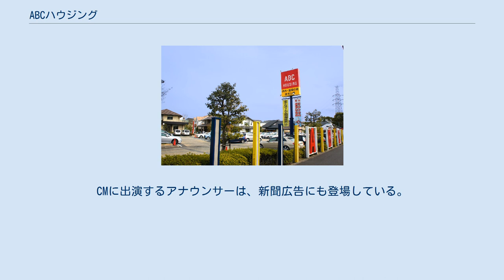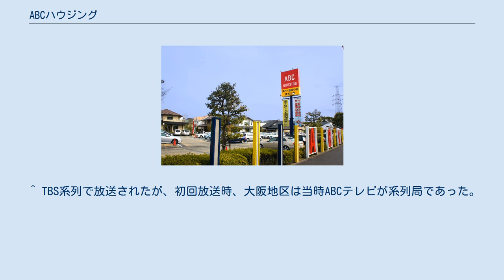ABCハウジング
朝日放送グループホールディングス 」 ABCハウジング ABCハウジング伊丹・昆陽の里住宅公園 （兵庫県伊丹市） ABCハウジング（エービーシーハウジング）は、朝日放送グループホールディングスの完全子会社であるエー・ビー･シー開発株式会社が展開する住宅展示場。
2021年5月時点での展示場数は近畿地方に16か所、関東地方に7か所であり、それらを「住宅公園」と呼んでいる。
 企画・運営は朝日放送グループホールディングス子会社のエー・ビー・シー開発株式会社（abcd、本社・大阪市福島区）が行っている。
1966年（昭和41年）に大阪府大阪市大淀区（現・北区）のABCセンター内にて、「ABCモダン住宅展」（エービーシーモダンじゅうたくてん）の名称で日本最初の住宅展示場を開場した。
以後、放送局や新聞社がモデルハウス展示を積極的に行うきっかけとなった。
 展示場は土地所有者から5年以上の土地一時使用賃貸借契約を結び、ここにABCハウジングがハウスメーカーと提携してモデルホームを設置する。
基本的に土地所有者の負担はなく、安定した土地使用料が見込める。
 テレビCMについては、朝日放送グループの朝日放送テレビ、朝日放送ラジオ、スカイ・Aで放送。
関東では新聞折込チラシでの宣伝を中心に、TBSラジオでCMを放送している。
かつてはANNキー局のテレビ朝日や文化放送（TBSラジオと文化放送は朝日放送ラジオとのクロスネット関係にある。またかつて朝日放送テレビのキー局はTBSテレビであった）でCMを放送したことがある。
 CMには、2種類のオリジナルソングを使用。
そのうちの1種類は、菅原進（ビリーバンバン）の作詞・作曲によるもので、当初はビリーバンバンの歌唱音源を流していた（後にタイム・ファイブの歌唱音源へ変更）。
 朝日放送テレビやスカイ・Aでは、2012年より朝日放送→朝日放送テレビのアナウンサーを起用したバージョンを放送。
CMに出演するアナウンサーは、新聞広告にも登場している。
2020年の途中までは、「住宅展示場　体験」と銘打ったバージョン（岩本計介や川添佳穂が展示場のモデルハウスやイベントに感嘆する内容のCM）と、ヒロド歩美が単独で出演するバージョンを交互に放送していた。
かつては、道上洋三、三代澤康司、浦川泰幸、武田和歌子が単独で出演するバージョンや、道上・三代澤、浦川・喜多ゆかり、浦川・武田、武田・小寺右子、乾麻梨子・横山太一がコンビで掛け合いを展開するCMも放送。
2016年4月からは、喜多が出演するバージョンの一部に、朝日放送のマスコットキャラクターの「エビシー」の着ぐるみが登場していた。
ちなみに、浦川、喜多、岩本、川添は、『おはよう朝日です』（朝日放送テレビ平日早朝の情報番組）で司会を務める期間中にCMや広告へ起用。
乾と横山は、起用時点で『おはようコールABC』（『おはよう朝日です』の前枠で2020年10月3日まで放送）のメインキャスターであった。
 その一方で、2011年は、ウルトラマンとのコラボレーションキャンペーンを展開している。
ウルトラマンが初放送されたのもABCハウジングが誕生した1966年であり、ともに誕生（創業）45周年を記念して実現したものである。
 なお、年頭から新型コロナウイルスへの感染が拡大している2020年にも、住宅展示場自体は一時期を除いて営業。
モデルハウスへの見学希望者には、感染拡大防止策への協力を求めているほか、公式サイト内のモデルハウス別ページ内からの予約を推奨している。
同年の途中から新たに放送しているテレビCMには、朝日放送テレビのアナウンサーが出演しない一方で、上記の内容を盛り込んでいる。
 以上の住宅公園以外にも、かつては大阪府河内長野市で「河内長野住宅公園」、高石市で「高石住宅公園」（ABCラジオ送信所隣接）、トリヴェール和泉住宅公園（大阪府和泉市）を運営していた（現在は閉園）。
 また、都市型展示場・住生活総合ショールームとして神戸ハーバーランドとグランフロント大阪に「ハウジング・デザイン・センター（HDC）」を開設している。
 かつては、東宝・成城住宅公園（東京都世田谷区、東宝撮影所内）、藤沢住宅公園（神奈川県藤沢市）、横浜・町田住宅公園（横浜市瀬谷区）、川口住宅公園 （埼玉県川口市）なども運営していた。
 ^ 跡地には、後にホテルプラザが...